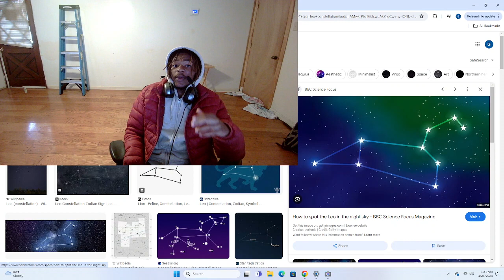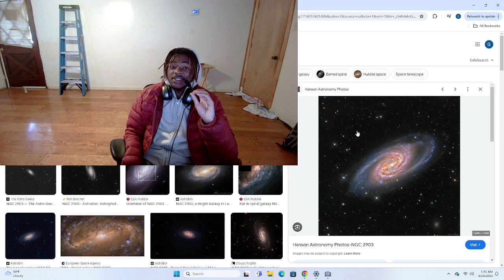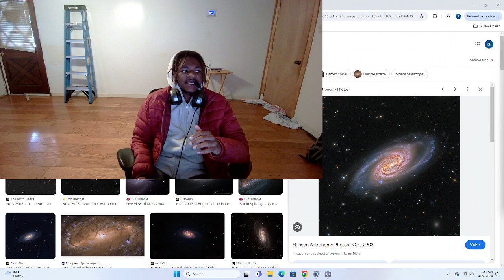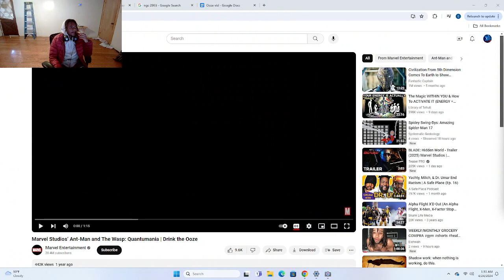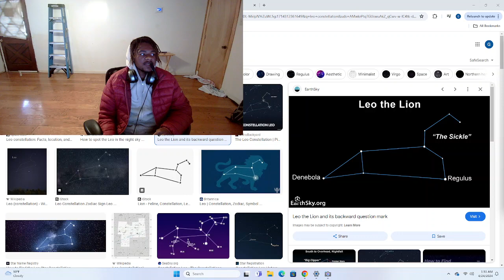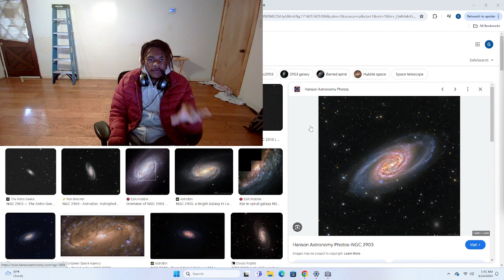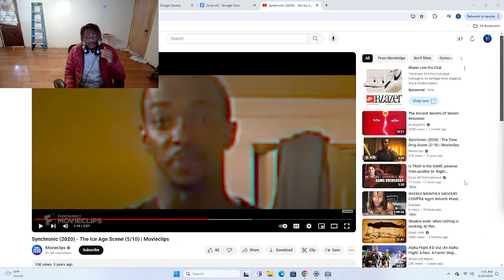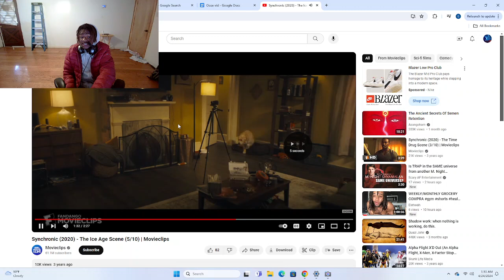Astral Projecting to a Quantum Civilization | GenieTalks - Astral Edition